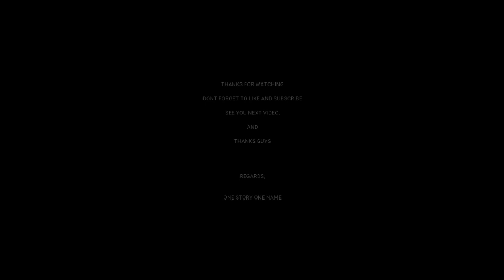BIRMINGHAM 2022 R16 – LOH KEAN YEW (SINGAPORE) VS BONGOUT ALEXANDRE JEAN BERNARD (MAURITIUS)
LIVE BIRMINGHAM 2022 (MEN SINGLES ROUND OF 16) – INDIVIDUAL EVENT
LOH KEAN YEW (SINGAPORE) VS BONGOUT ALEXANDRE JEAN BERNARD (MAURITIUS)

SOURCE: YOUTUBE RTM
SOURCE IMAGES: BADMINTON PHOTO